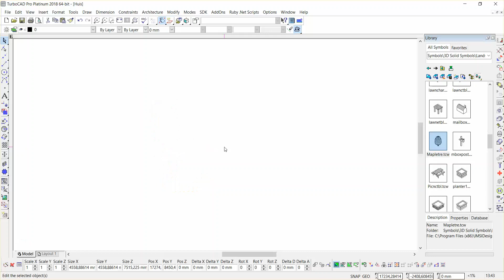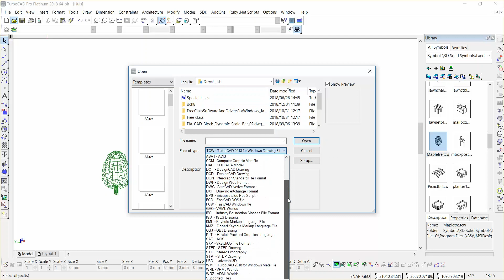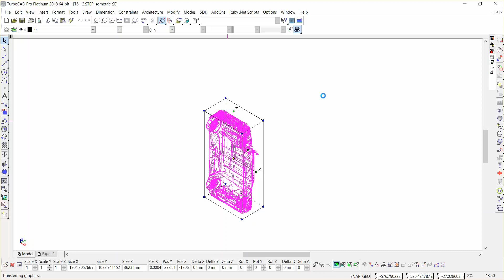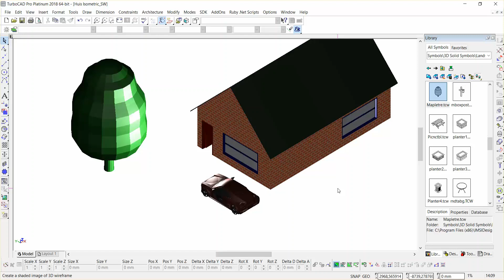Inserting a tree and a car symbol on TurboCAD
In this video I show how to insert a symbol of a tree from your library palette in TurboCAD Pro Platinum 2018 as well as how to insert a car symbol I downloaded from the internet.